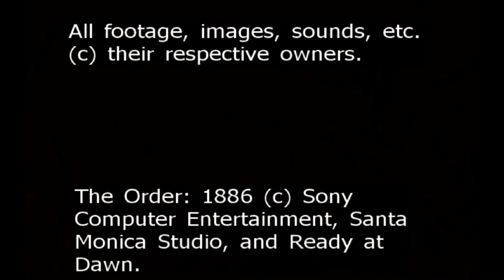How to Fix: The Order 1886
*insert clever description here. I'm too lazy to do it this time.*